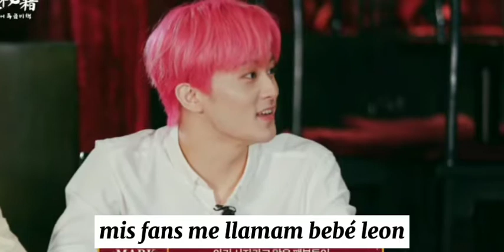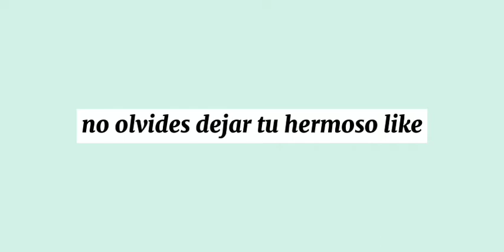Having mark's vibes is like ...| ESP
⇘ : : @[Yuwonhee] pinterest . .

⇘ : : @[rollitodecanela27] tiktok . .

⇘ : : @[RollitoDCanela7] Twitter . .

⇘ : : @[Monkiki_edits] Instagram . .

⇘ : : @[Yurintzi_0527] IG personal . .

;✧, ❀⇉ elle/le/e }} ‧⁺ ✎ˀ | ✧, ❀ .

;✧, ❀⇉ Mexicana}} ‧⁺ ✎ˀ | ✧, ❀ .

;✧, ❀⇉ 18 años }} ‧⁺ ✎ˀ | ✧, ❀ .

;✧, ❀⇉ Estudio Desarrollo de software multiplataforma }} ‧⁺ ✎ˀ | ✧, ❀ .

;✧, ❀⇉ En MBTI soy INFJ}} ‧⁺ ✎ˀ | ✧, ❀ .